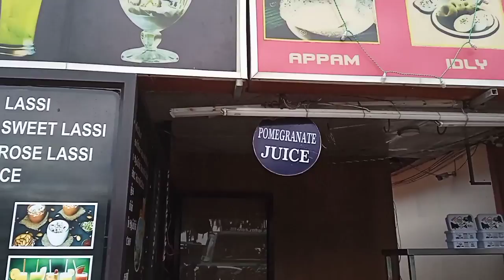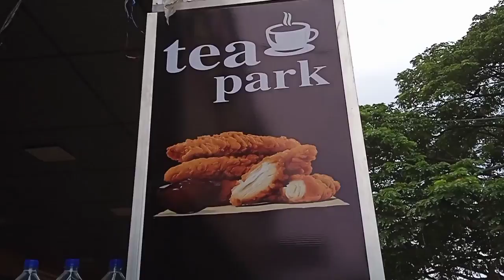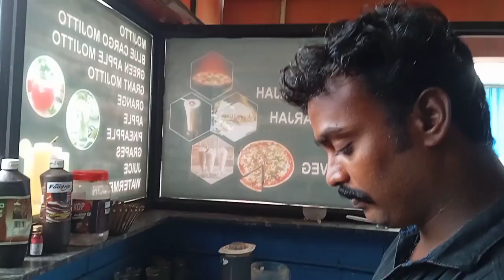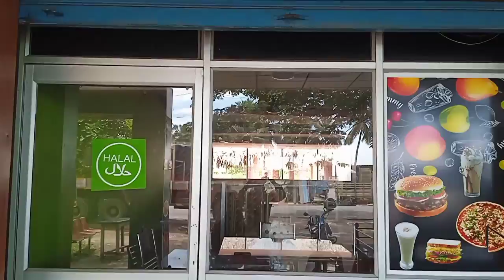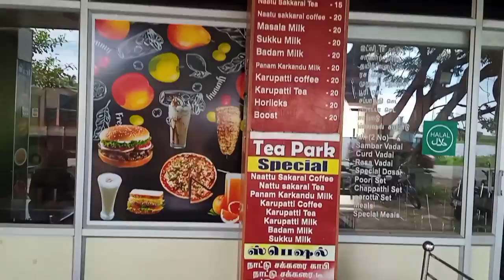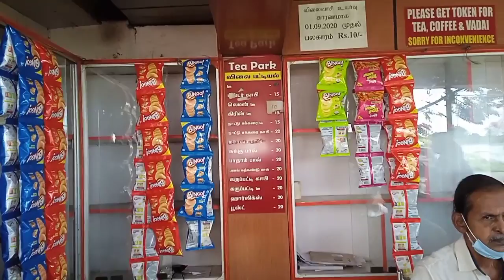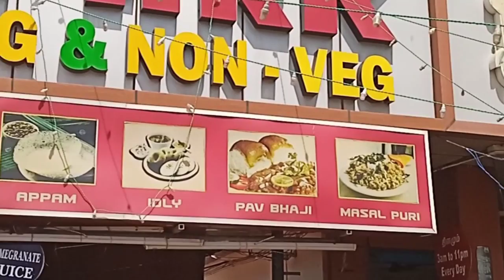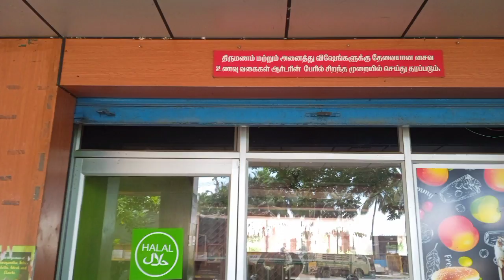Hotel Tea Park Fullviews Chunkankadai